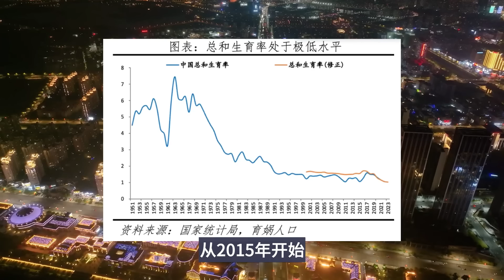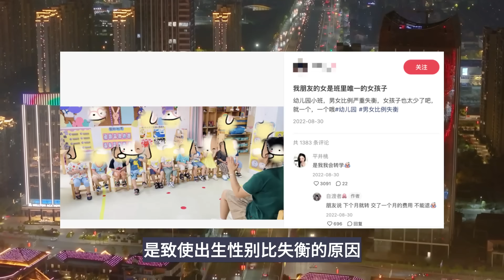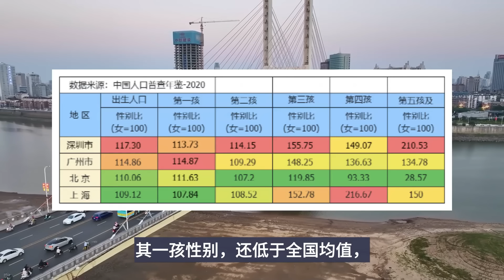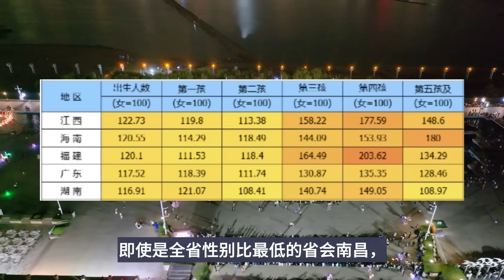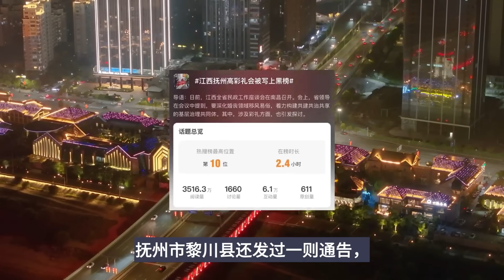除了低生育率，还有个严重问题被忽略